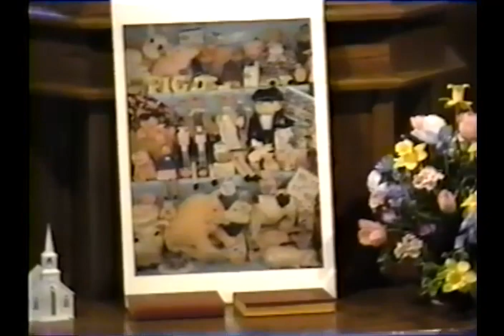Baptist Mens Day Sermon Pigs Pigs Pigs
A Message using Pig jokes in Christian Applications